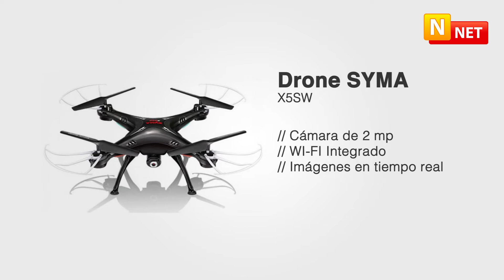NNET Uruguay: Día del Niño Ofertas Drones Notebook PS4 Xbox One Celular Samsung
Todas las ofertas para el dia del niño.